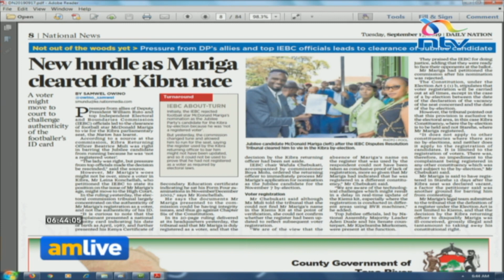Mariga's age factor - Otiende Amollo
McDonald Mariga's age factor as Konchella moves to file a petition at the High Court- Otiende Amollo